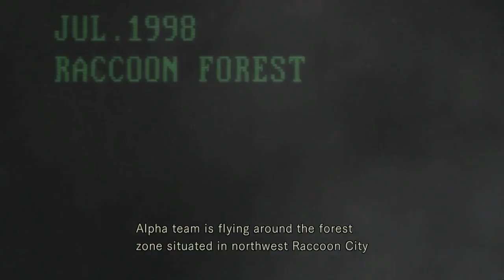가장 불쌍한 캐릭터?? 브래드 빅커스... 레지던트이블2 이스터에그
레지던트이블 1에서 헬기조종수로 나오고,
알파요원을 버리고 도망가듯 싶었지만, 마지막 보스전에서
로켓런처를 던져주는 나름 중요한 조연이었던 브래드 빅커스...

이번 리메이크 버젼에서는 포스터로만 등장하게 됩니다.
오리지날에서는 좀비로라도 나왔었죠. ㅠ_ㅠ

그밖에 레지던트이블3에서도 잠깐 등장했지만, 네메시스에게
끔살 당하는 비운의 캐릭터입니다.